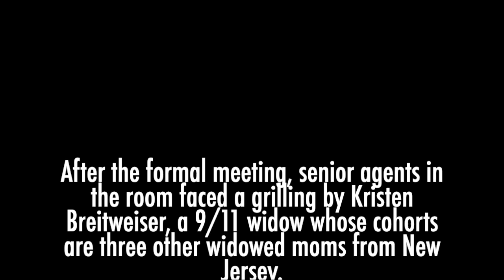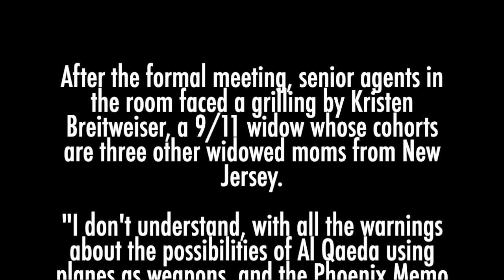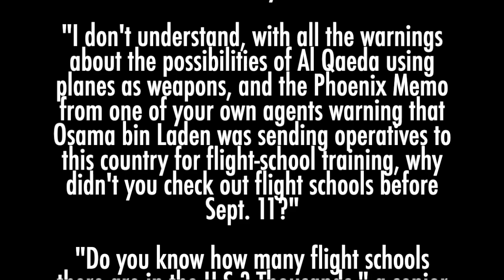I Don't Believe They Got Lucky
The Gail Sheehy Collection